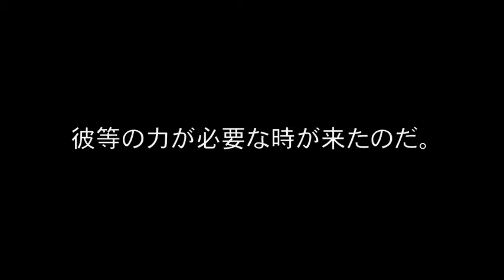"LARGEMAN" 8/17(SAT) 告知 with 晋平太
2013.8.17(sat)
『LARGEMAN』

at Dope Music Bar FOGGY

OPEN 22:00
Entrance : 1500yen/1D

[Guest Live]
晋平太
たまちゃん

[Pick Up Live]
MADALLA VIBE

[DJ]
イーグル藤田
ISAMU(buki rec)
koji aka DECO
SAVE
小泉拓也

[LIVE]
The Grasshopper Set
FUNK-K